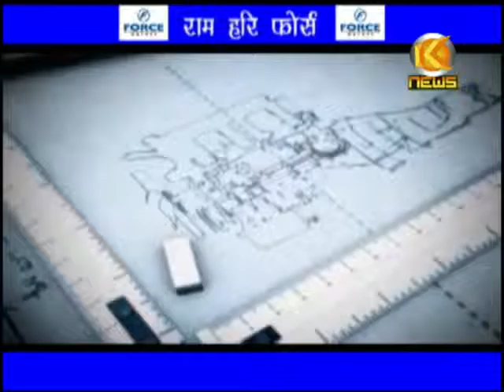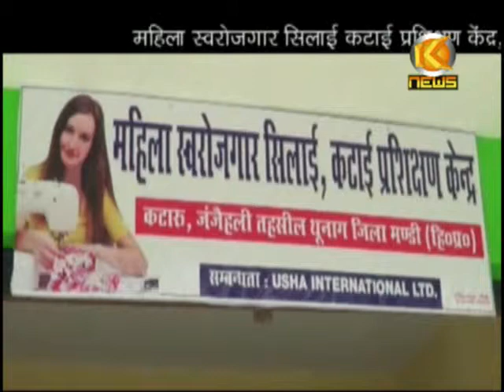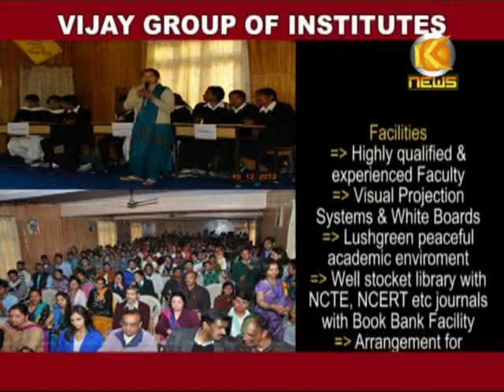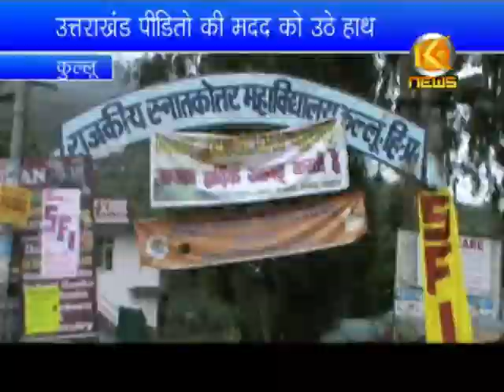K NEWS: 28.JUN.2013.PART-1